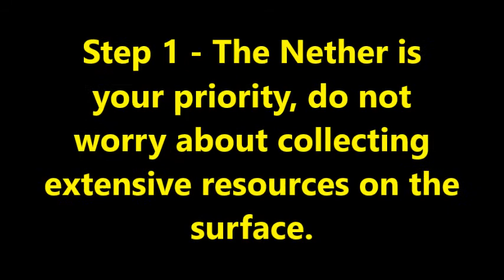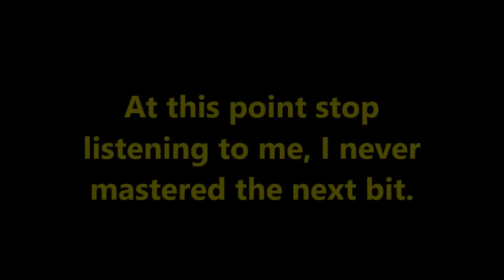UHC Highlights #133 - How to Sonic Rush the Nether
After I did a video on 'how to win' I thought I would follow this up by making a (not so serious) guide on how to rush the nether in a sonic game. Enjoy :).

Song - Sardana
Genre - World